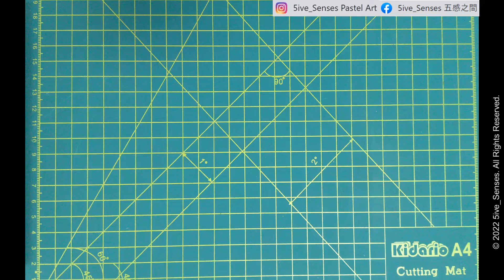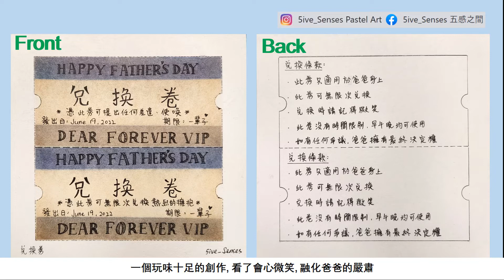5ive_senses 兌換卷 (父親節) ~ Happy Father's Day ~ 和諧粉彩 ~Pastel Nagomi Art ~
📌畫作意義、靈感來源:
吃大餐、送禮物已經是平常事, 為父親節挑選禮物, 我一向都是腦便秘的🤯總是不知道該買什麽! 你有同感嗎?
既然想不到買什麽, 那就設計一張爸爸專屬的兌換券, 玩味十足, 一定會可以贏得爸爸的歡笑, 融化男士的嚴肅! 實際上兌換什麽不重要, 重要的是你記得孝順爸爸是每天都該做的事。
祝願大家父親節快樂!

🎨Soft Pastel 粉彩用色: Gallery
❓Got questions? 任何問題➡️ Leave a comment 歡迎留言給我

📌 Instructor Courses 準指/正指導師培訓 (Online & Face to Face)
📌 Private Tutoring 私人教學 (Online & Face to Face)
📌 Collaboration 企業合作

📌Artwork designed by 5ive_Senses (Kyna). Please refrain from using this design for commercial purposes without obtaining my consent. 畫作設計由 5ive_Senses (Kyna)原創。備注: 如未經同意, 敬請勿用本設計作商業用途。

📌Follow us on 歡迎追蹤 Instagram & Facebook❤️ ~

🎞️Popular Videos 其他熱門影片:

🎨【Introduction of Tools 工具介紹】Beginners Must See! 初學者必看! 需要什麽工具? 如何使用? 一片搞定!

🎨【24 Solar Terms / 24氣節系列】Using Japanese traditional patterns to illustrate 24 solar terms. 利用日本紋樣來介紹24氣節、節日~ 來跟著一起畫吧!

🎨【Pastel Toolbox 粉彩工具箱】Beginners Must See! 初學者必看! 需要什麽工具? 如何使用? 一片搞定!